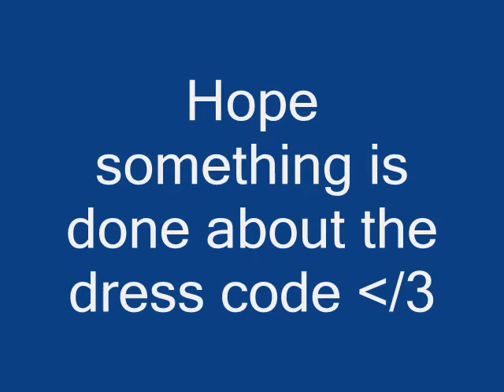Golden Valley Remix (teaser)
[: I was bord so i did alittle remix on the Golden Valley dress code thing,

and I put in some extra vids.

~Hope we get the dress code to change. :P